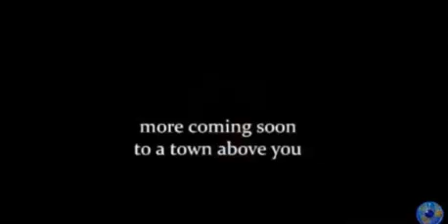The Alien Moon is a Spaceship/Star ship, Hollow Moon, Stars Don't Speed past it!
PLEASE READ FULLY! The Alien Moon is a Spaceship/Star ship, Hollow Moon, Stars Don't Speed past it!,. There is metal on the moon that dose not rust!,..(pure iron particles) research it before you comment! there is a metal pole the dose not rust in India, (new Delhi) interesting i thought!, any questions, ;) , Date, = 02/04/22, first time talked about it! 2022 Alien Moon/UAP/UFO's WHAT ARE WE GOING TO SEE SOON?! Nikon P900, liemee watcher Visitor in the Solar System UFO/UAP Been here Since 2017, I Have many videos on my channel about this object going back to 2017, its all different now days!,. sad sad world at the moment,! What is in the Solar System, Disclosure 2017/ 2022 NASA?!,..this was captured from the uk, , NASA! Why! You Not Saying a Thing! Something still in the Solar System, i Captured this object once again, something following the moon, different times i have captured this , 5 years now, a very interesting capture, something in the solar system, links to different video's in this description, all comments welcome,
Real and raw! Object's in the solar System! Close up look! UK Capture my video footage, real and raw! one of a kind!!,.. NASA! What's in our Solar System! This Has Been around since 2017/18 What is it?! what's going on?,. original on my channel,...all the best to my subs!
Latest capture = Disclosure 19/4/2021 UFO, Leaving The MOON! Has the moon got a moon?! Nikon P900
Real and raw! 2018,  Close up look at this interesting object!  Huge Alien Craft in the Solar System  or Secret Space Force? UK UFO Nikon P900,  a little glimpse at liemee hard at work researching the very small words on the moon map!  lol, anyway onward, this is a re edit and close up of a very interesting video i have done resent! link below for that! ,  this ufo in this video is going faster than the moon then it catches up with it the disperses about where the place is,... called GRIMALDI,... AREA , Then about half an hour it pops out the other right side in the top part of the moon!
what do you think all comment are welcome! all the best to my subs and all!
video link =           NEW!! Exclusive, UFO, Following, The MOON! Real and Raw! 22/09/2018, p900 Nikonyears now and not a word!,...all my Links to all videos below! wow whats going on?!

old school liemee watcher for new subs, something from the good old days! respect to my subs , something for the new subs!